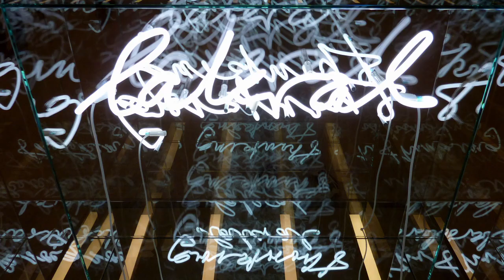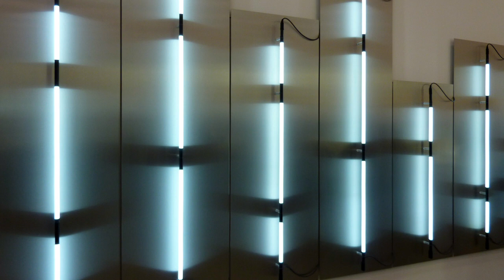theartVIEw - Brigitte Kowanz at Mumok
In 2010 the Mumok showed a retrospective of the works of Brigitte Kowanz. Curators: Edelbert Köb, Rainer Fuchs. 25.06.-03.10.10